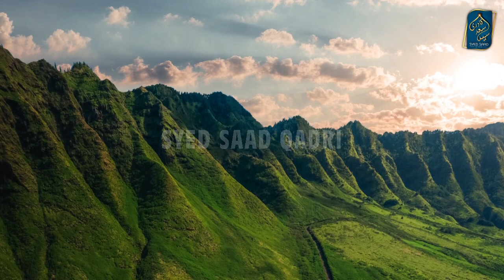Jannat mein dakhil hone ke Amal | Jannat Glass Palace | Jannat Clothes | What Amal to Enter Jannah